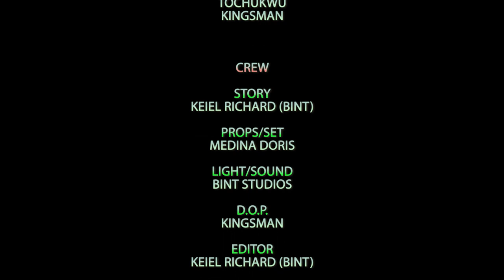Christmas Day - (Franco Comedy) (Episode 22)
This comedy skit is dedicated to Christmas season, to our friends and supporters. Lets celebrate and be happy always.